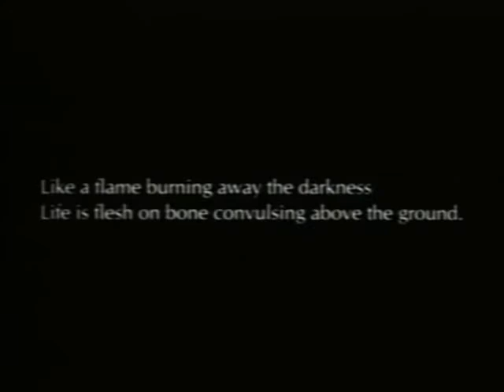Sopor Aeternus - “Penance and Pain“ “Begotten“ scenes